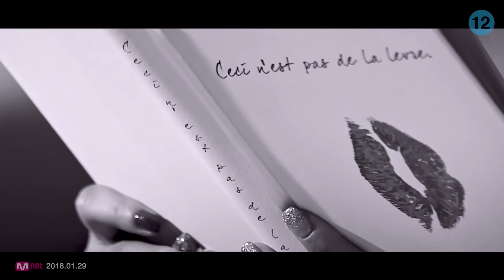[4K/120FPS/요청] Red Velvet 레드벨벳 'Bad Boy' MV